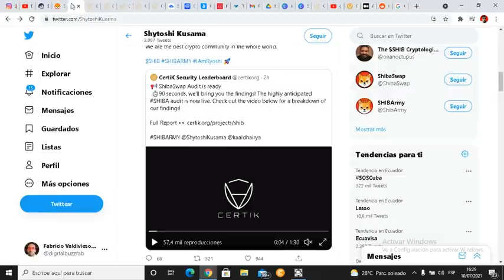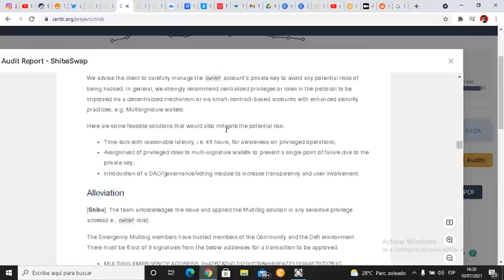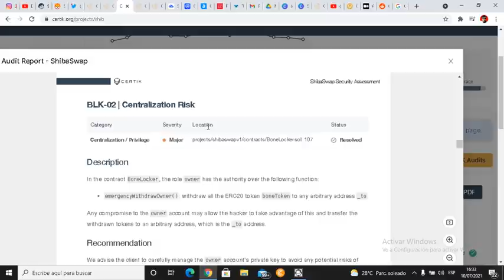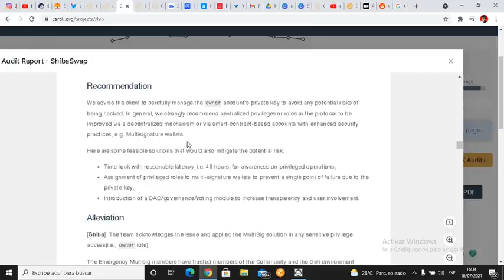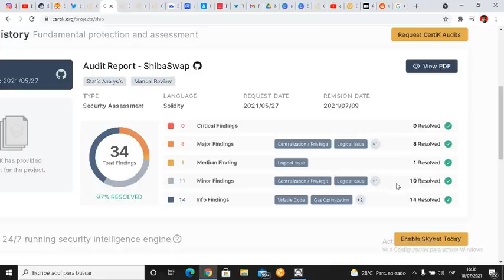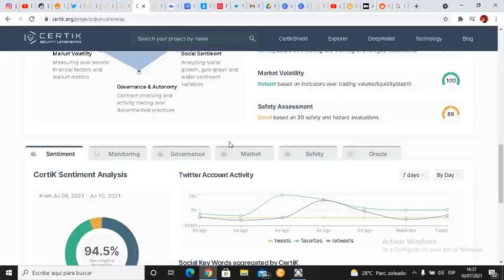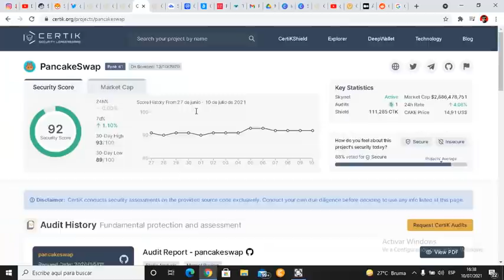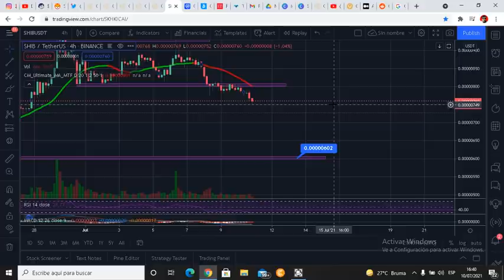SHIBA INU COIN 🔥▶ PORFIN !!😭EXCELENTE!! CERTIK AUDIT💥✅ Precio de criptomoneda TOKEN ESPAÑOL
SHIBA INU COIN 🔥▶ PORFIN !!😭EXCELENTE! CERTIK AUDIT💥✅ Precio de criptomoneda TOKEN ESPAÑOL . Noticias shiba inu coin

✅Aprende a usar crypto tab y mina BTC desde tu pc en este vídeo te explico 👇

🔥 MIRA ESTOS VIDEOS DE SHIBA INU AHORA! DEBES VER ESTO!!!🔥